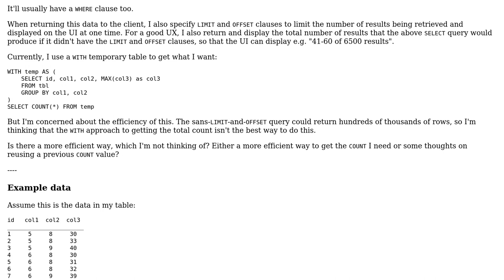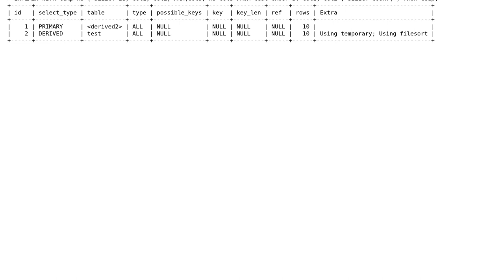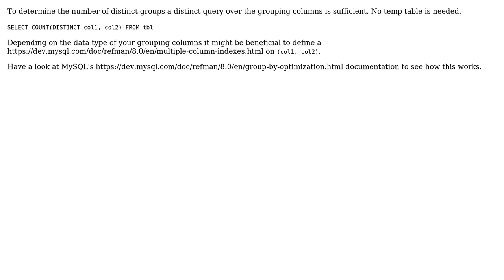Calculating COUNT(\*) of a MAX() + GROUP BY query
With thanks & praise to God, and with thanks to the many people who have made this project possible! You are responsible for your own actions.